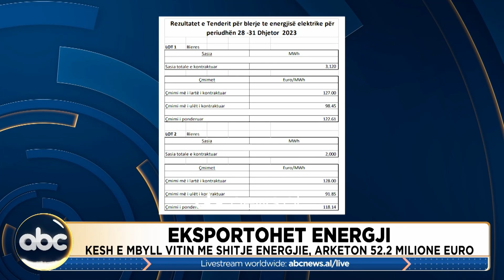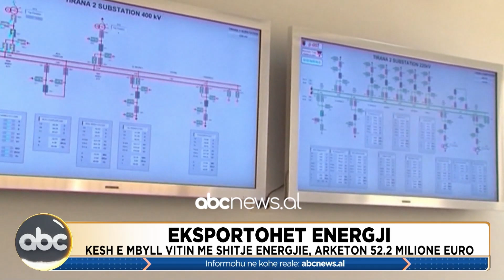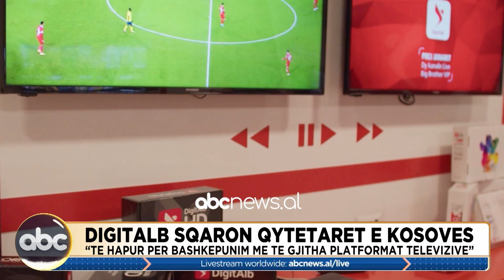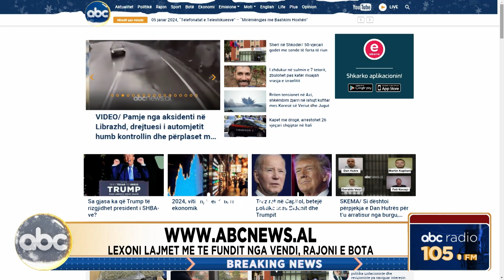Breaking News, ora 10:00 - 05 Janar 2024 | ABC News Albania